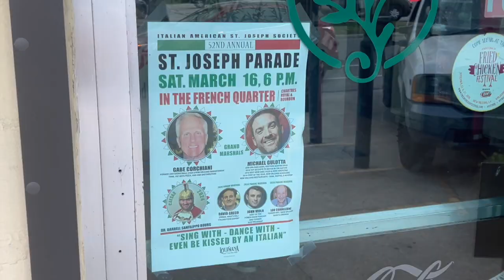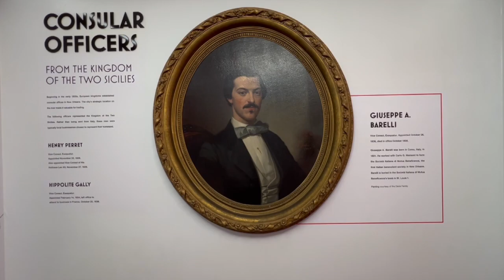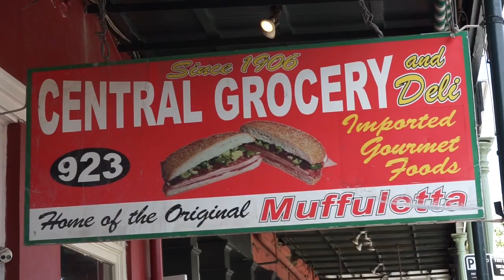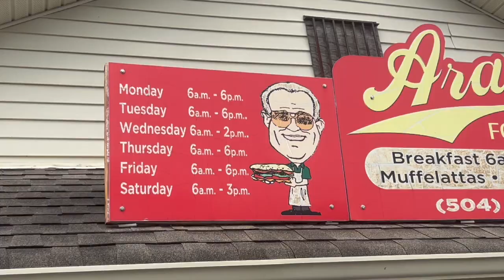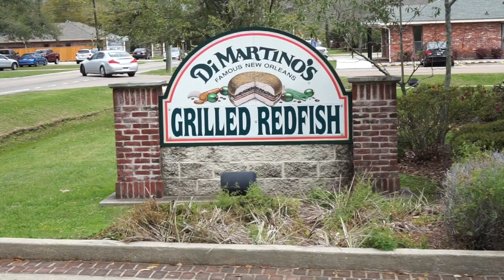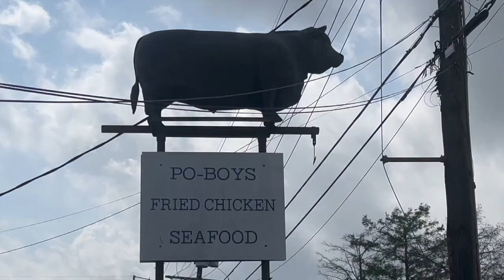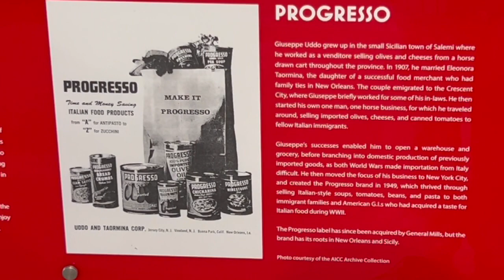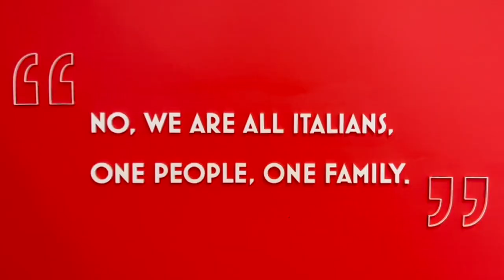Exploring New Orleans' Top 5 Muffulettas: A Delicious Dive Into History And Culture!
🇮🇹 ⚜️ Join us on a flavorful journey through the heart of New Orleans as we explore the top five muffulettas in the city, a sandwich that has become a culinary symbol of the Big Easy. In this video, we dive into the rich history and savory layers of the muffuletta, showcasing how Italian immigrants have left an indelible mark on New Orleans' food scene.

We'll take you on a tour of the city's most renowned eateries, from the birthplace of the muffuletta to hidden gems, each offering their unique twist on this Italian-American classic. As we savor these delicious sandwiches, we'll uncover the stories of the Italian immigrants who brought their traditions, flavors, and entrepreneurial spirit to New Orleans, contributing to its vibrant cultural tapestry.

Whether you're a food lover, history enthusiast, or simply curious about New Orleans' culinary heritage, this video is your gateway to understanding the impact of Italian immigrants on the city and why the muffuletta is much more than just a sandwich—it's a symbol of cultural unity and culinary innovation.

“Livery Stable Blues,” the Original Dixieland Jazz Band, music and image courtesy of the Library of Congress

“Craving a Central Grocery Muffuletta? You can pick one up at any of the following locations locally:
• Zuppardo's Family Market • 5010 Veterans Memorial Blvd. • Metairie
• Sidney's Wine Cellar • 917 Decatur Street • New Orleans
• Acquistapace Mandeville • 631 North Causeway Blvd. • Mandeville
• Acquistapace Covington • 125 East 21st Street • Covington
• Rouses Market • 701 Baronne Street • New Orleans
• Norco Fresh Market • 217 Apple Street • Norco
• Moisant Market • Inside the New Orleans Airport • New Orleans

Muffulettas are also available for nationwide delivery via their website.